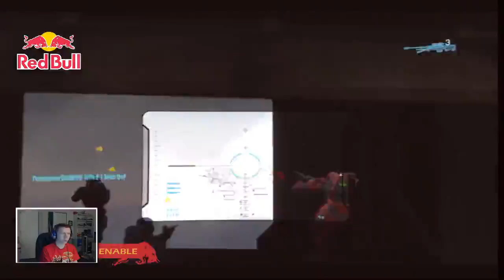Enable from Status Quo Gaming Session - 4 / 9